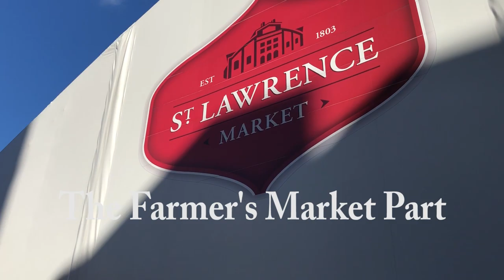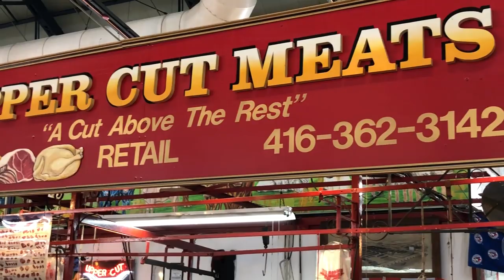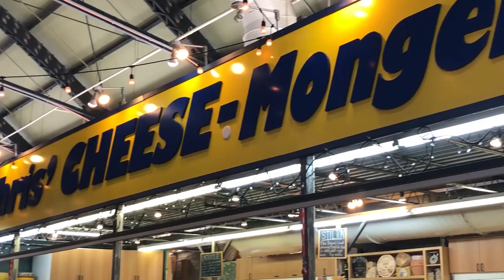Visiting one of the World's Best Markets with Cheeses, Desserts & more, Men & Women, Awesome over 50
Join Bill & I as we take a look at this delicious travel destination the St. Lawrence Market in Toronto. Voted the Best Food Marketplace by National Geographic in 2012, you can almost taste the cheeses from all over the world, the pasta with homemade sauces, the fresh fruits & vegetables and the decadent desserts as you venture through the buildings! Open year round this market's building has been in Toronto from before Canada was even a country. There was even a great kitchen gadget store with many items that slice and dice! We made sure to buy from many of these family bakers, cooks, farmers, store owners and cheese vendors and I must say that this excursion was a delicious one!

By the way... We were accepted by Amazon and opened our new Awesome over 50 Storefront with my  *makeup, *fashion, *kitchen & comfy *home goods *Gifts for Her *Gifts for Him & more (here's the link...) (new items added to it weekly)
**Note: You still pay the same as what Amazon always charges, but we make a bit of commission, so THANKS for that!

Gravy Separator
Creamer Jug
Potato Scrubber
Trivet Mats for Hot Plates

NEW... Awesome over 50 Merchandise (Mugs, T-Shirts etc...) Note: These items ship to many countries so check for yours in HELP section at bottom of the Teespring page

Awesome over 50 Mugs, T-Shirts, Pullovers & more in many colors...Thank You for your support while you show the world how awesome you are!!

Awesome Online Stores Website for at-a-glance shopping with over 30 online stores people already know & trust

... and one more thing ... We recently discovered a way to have a “Tip Jar” ($5. per month) to support & help with the costs of our videos.
Our heartfelt gratitude if you help, we really appreciate your support to keep our videos going.
We also have included some perks too for anyone supporting us including Exclusive Q & A's, behind the scene videos, bloopers, specialty videos & lots more. We call it the AWESOME OVER 50 CLUB so a big THANK YOU if you do join, You're Awesome!   -from Myself (Heather), Bill & little Hurricane XXOO